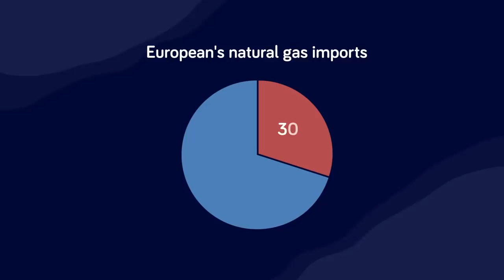Why Russia is Expanding into Arctic During Ukraine War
Right now, Russian tanks are rolling through freshly fallen snow toward NATO-controlled territory. Huge atomic-powered vessels crush the ice frozen atop the North Sea to create lanes for goods and battleships to travel through. The most important battleground in the world may be in the Arctic, and new satellite images suggest that Russia is doing everything possible to secure its position in the region. Why is Russia after such an isolated location? Check out today's epic new video to find out!